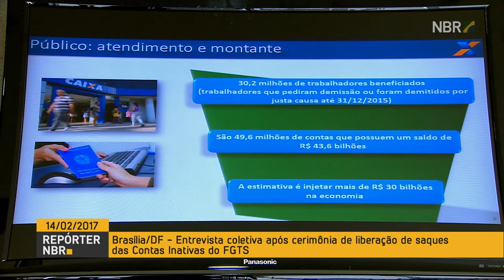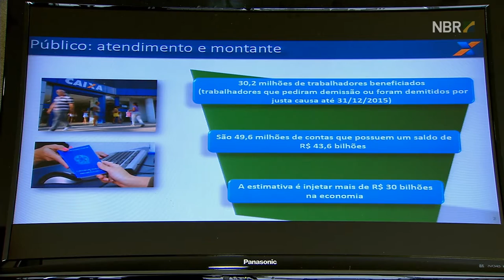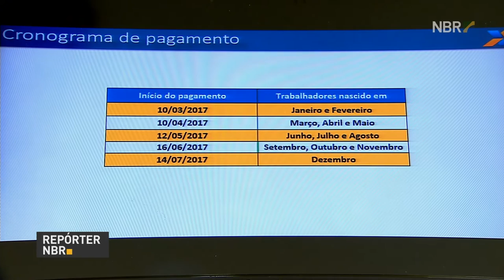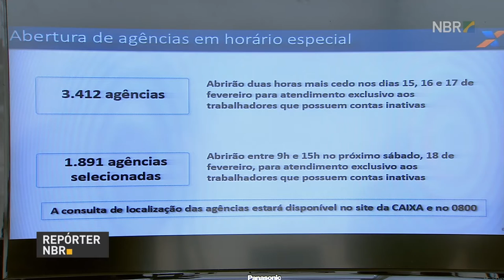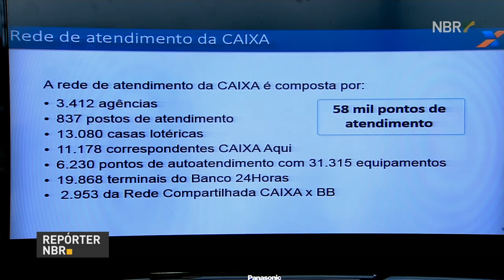Ministros detalham regras para saque das contas inativas do FGTS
REPÓRTER NBR - 14.02.17: Após cerimônia da liberação do saque das contas inativas do FGTS, os ministros do Trabalho, Ronaldo Nogueira, do Planejamento Dyogo Oliveira e o presidente da Caixa Econômica Federal Gilberto Occhi concederam entrevista coletiva. Na ocasião foram detalhadas as regras para que os trabalhadores possam retirar o dinheiro.